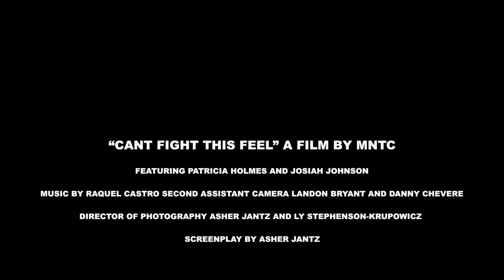Can't Fight This Feel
“Can't Fight This Feel” by Raquel Castro

Ferocious Feline Films:
Landon Bryant, Danielle Chevere, Patricia Holmes, Asher Jantz, Josiah Johnson & Ly Krupowicz

Moore Norman Technology Center
Digital Cinema & Television Production